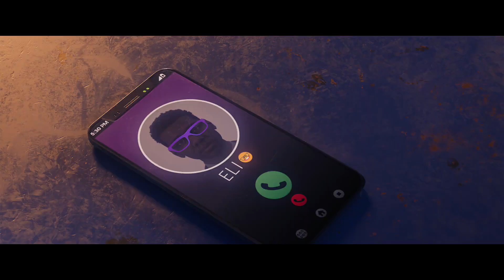Saints Row - Trailer Ufficiale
Il reboot della divertente saga videoludica uscirà il 25 febbraio 2021 su Xbox One e Xbox Series X|S, PlayStation  4, PlayStation 5 e su PC tramite Epic Games Store.